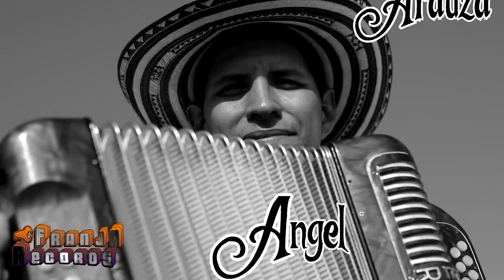Llora el Cielo - Angel Arauza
Llora el Cielo
Interprete: Angel Arauza
Autor: Luis Carlos Amaya